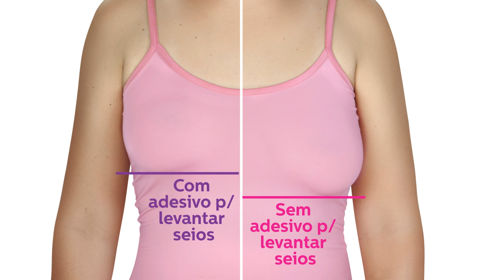Adesivos para levantar seios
Para te dar mais conforto e liberdade na hora de usar aquele vestido ou blusa decotada, os adesivos para levantar seios Ricca prometem praticidade e versatilidade! Confira o passo a passo com a gente